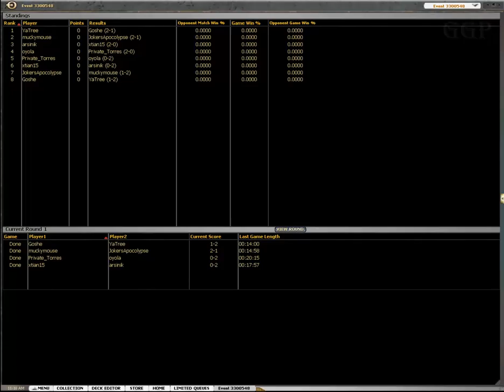GGP Innistrad Draft #11 - Games